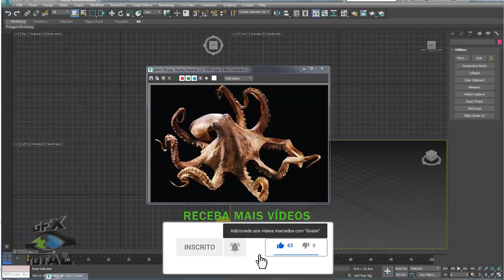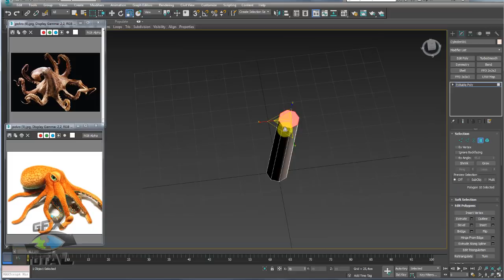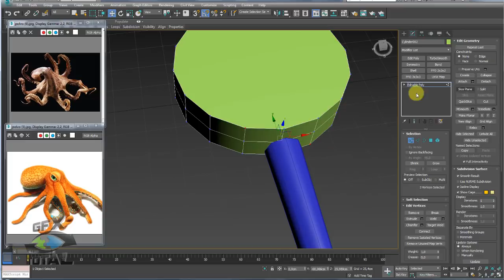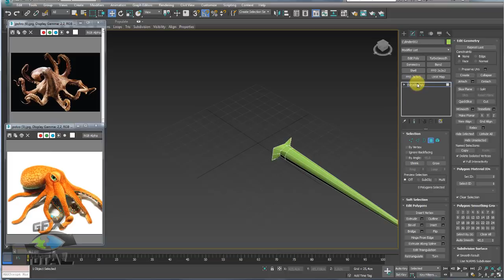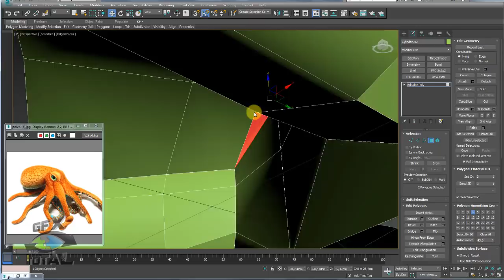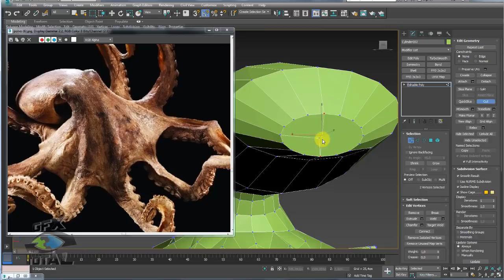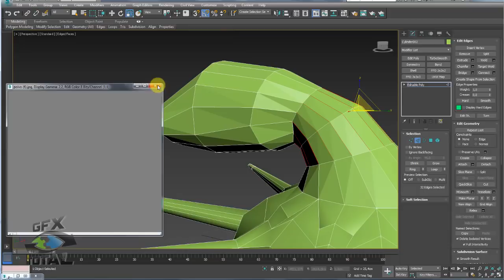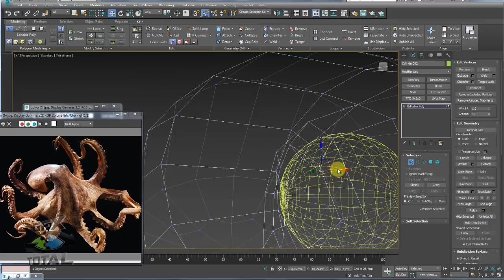Como Modelar Polvo no 3ds Max (Octopus Modelling) - Parte 01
How to Modelling Octopus in 3ds Max (Orgânic Modelling)

Seja bem-vindo! (;

Quer a continuação com o Rigging???
150 curtidas "ou" 30 compartilhamentos vale a continuação com rig corporal do polvo.